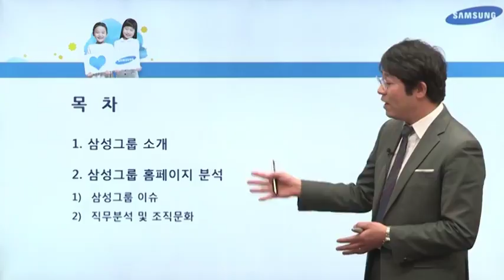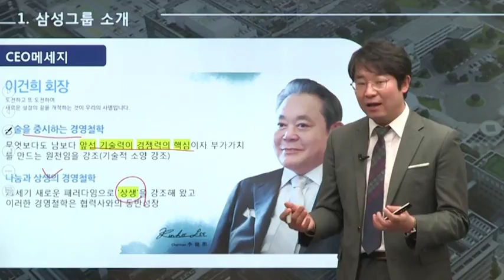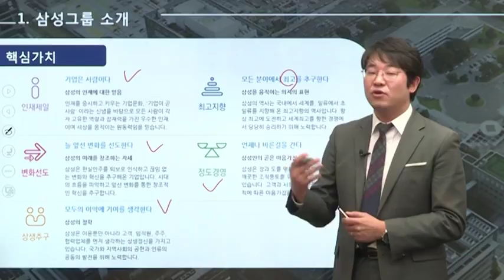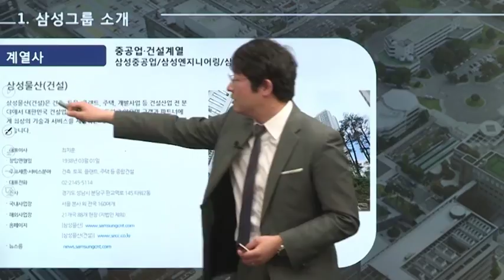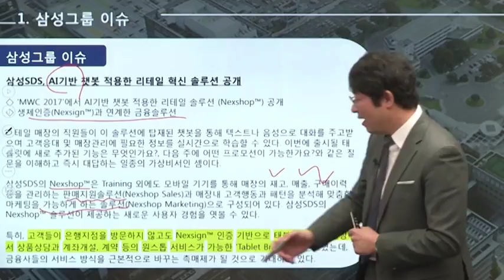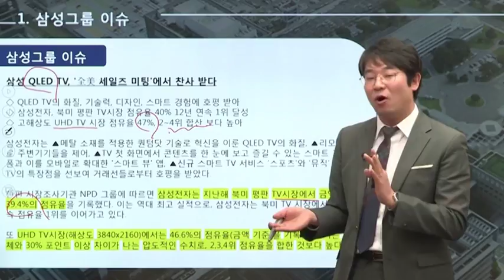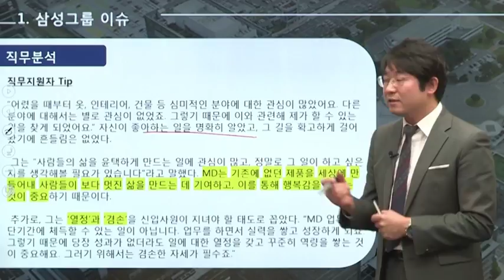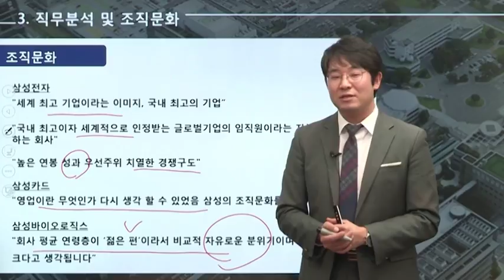[블라인드채용] 삼성그룹_채용 합격전략